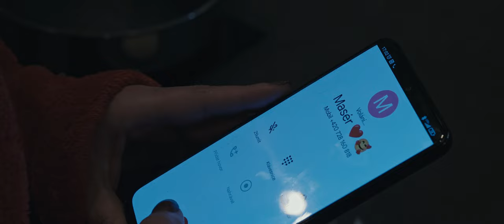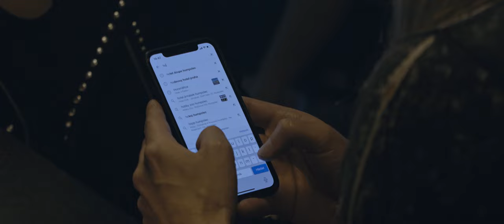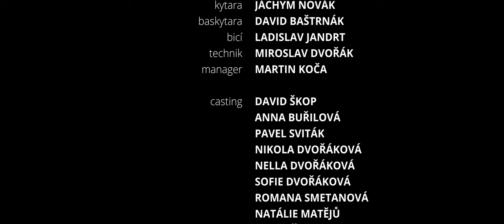Jacker's - MLÝNY (feat. Karolína Vrbová & Honza Toužimský) [Official Video]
Oficiální videoklip kapely Jacker's k singlu "MLÝNY".

Režie a střih: Michal Krause
Scénář: Martin Koča, Ladislav Jandrt
Hudební produkce: Honza Toužimský